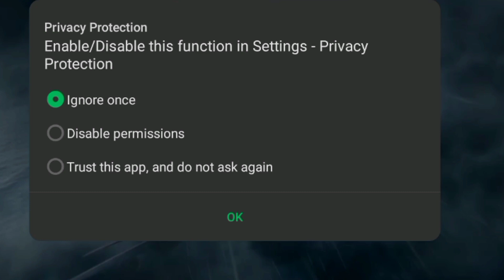ZOMBIES SE DARR LAGTA HAI YAWR ♥️😂_Lost_In_Land_-_Gameplay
Hey,

THANKS